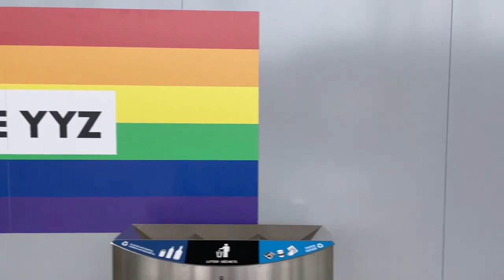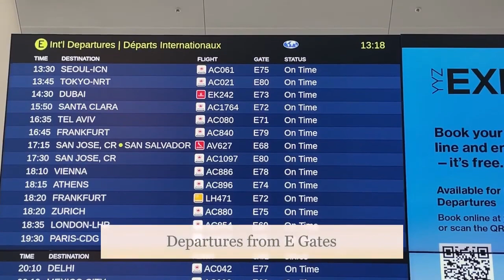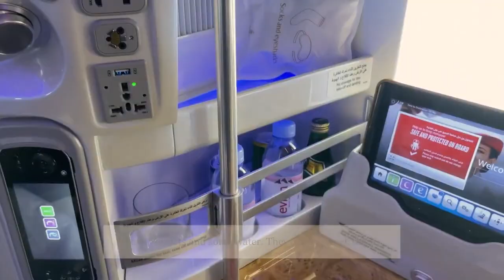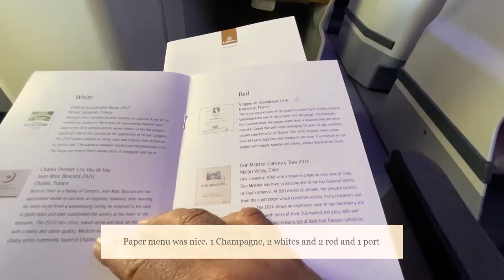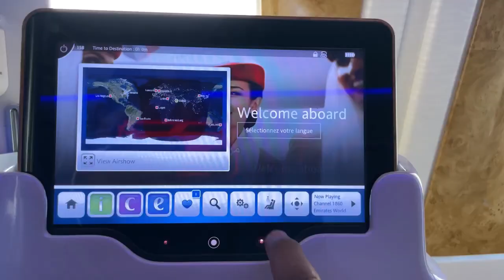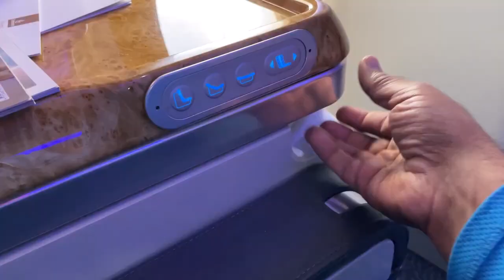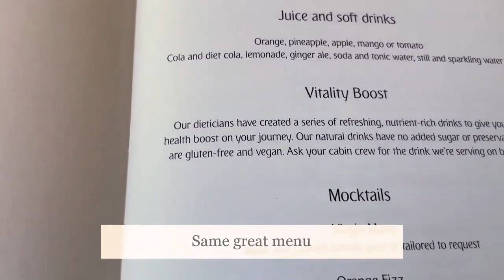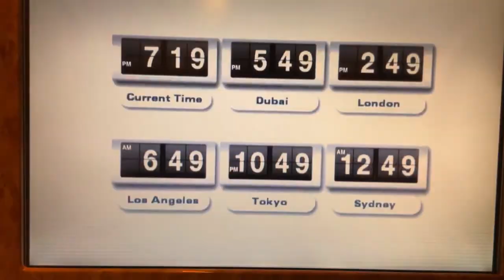Emirates Business Special Toronto to Dubai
This was my fourth time flying Emirates A380 business class and first time to vlog about it. I booked a Business Saver fare to save $200 and felt like the 'implied' treatment was noticeable. Cannot pick seats, no lounge access made one feel like a bit lower than the rest.
I love the new timing from Toronto and arrival in Bangalore. Makes it easy on the jet lag. I flew solo, but it should be fun to return with a friend. We plan to drink every drink on the menu.

Chapters
0:00 Intro
0:08 Pearson Terminal
0:47 Duty Free Area
1:20 Waiting Area
2:59 Boarding
5:48 ICE
6:19 Take off
7:36 Dinner
8:45 The Bed
9:28 The Bar and Lounge
10:04 washroom
11:10 Breakfast
11:27 amenities kit
11:56 Dubai Landing
12:33 Leg 2 - Bangalore
12:58 Take off
16:21 Lunch
16:45 Landing

Inspired by @Razgriz-Flight-Spotting @AlexPraglowskiAviation @seat61